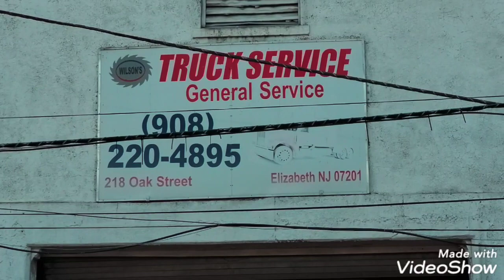😱REMOLCANDO AL "ALBINO"🚑🚒🚛😔🤷‍♂️